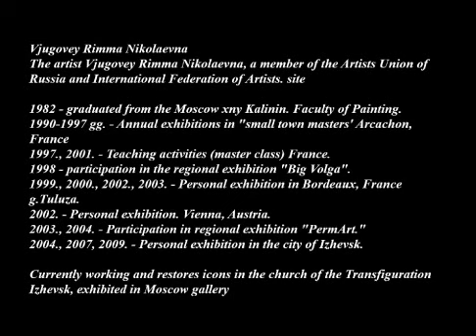俄國畫家 VJUGOVEY Rimma